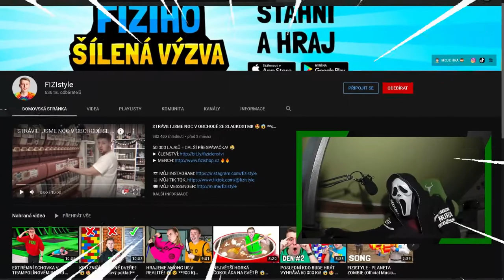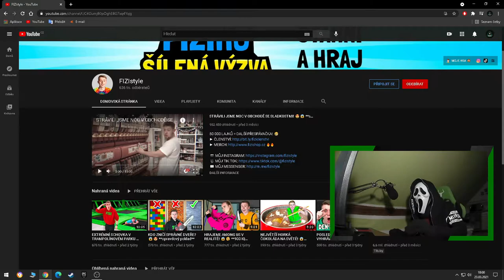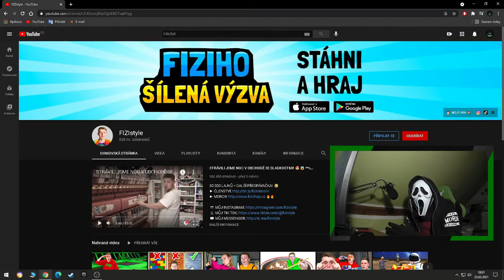FIZI je zpět!!😧 | FRAJE®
⬇️PŘEČTI SI POPISEK⬇️
RADOST NEBO HNĚV?
TOHLE MŮJ POHLED NA CELOU VĚC:)
📅ROZVRH📅
⬇️ODKAZY⬇️
©Fraje®2021